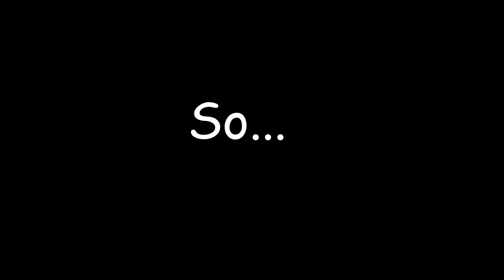Supermechs Ranked Battles #45 | How To Reach Rank IV !!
First of all,let me answer some of your questions before you even ask them:

''Did the guy die in the same fashion twice,two days in a row?''

-Yes,he did.

''Why did you win the fight with the smurf (de-ranker)?
''Are you with the smurfs?''

-No,I'm usually strongly against smurfing,but I wanted to make it to Rank IV in one video.

''Do you always let the smurfs lose?''

-No,I usually quit the matches as opposing to give them paths to lower ranks and to discourage the practice.

''Why didn't you do it,then?''

-To break my record.This is the fastest I've ever gotten to Bronze,just 1 day after the Weekly Season Reset.